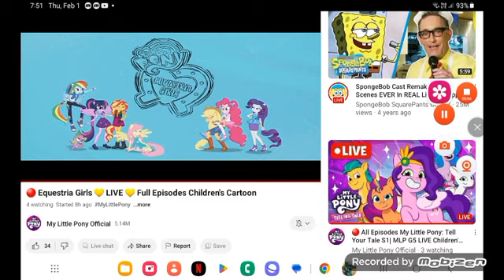April 12, 2024